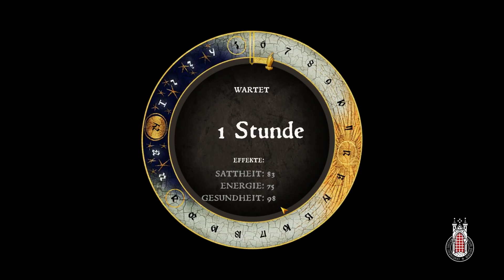Kingdom Come Deliverance - Das Ende ist der Anfang #37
Jetzt wo der Krieg so gut wie vorbei ist können wir uns nochmal richtig schön Austoben in Kingdome Come Deliverance :)